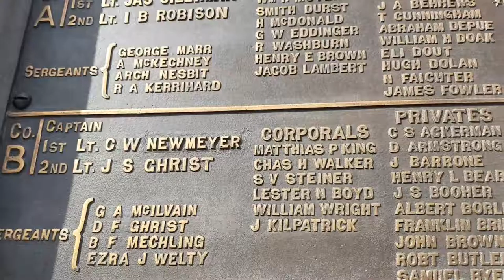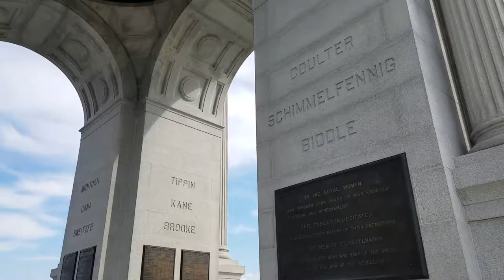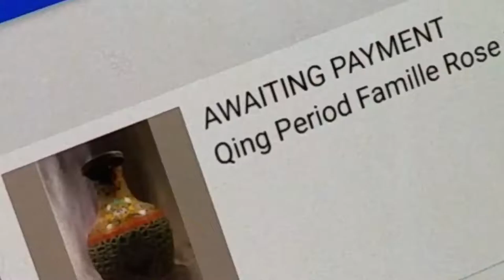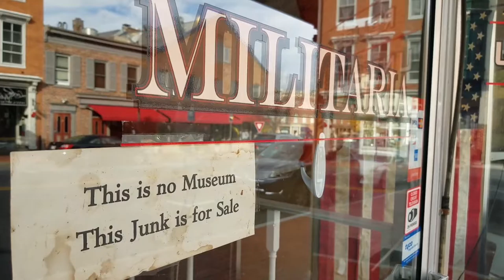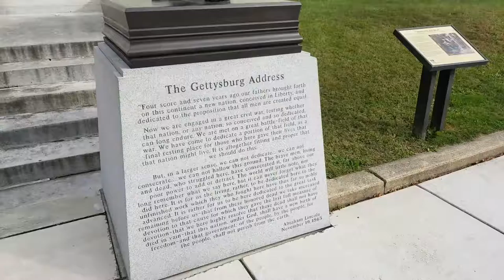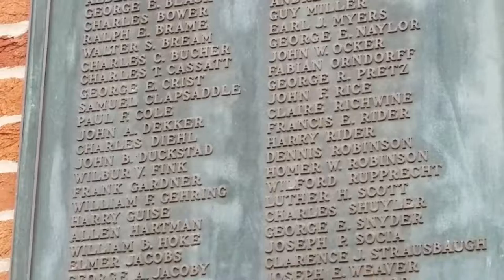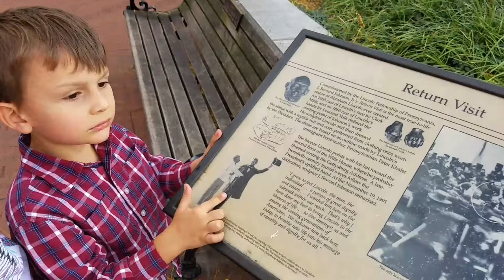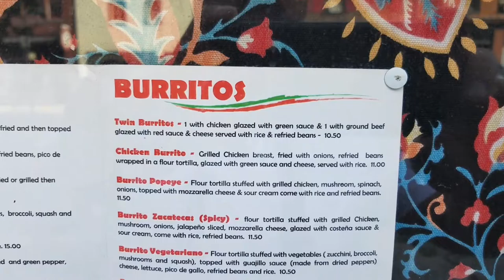We Saw Scoot Coup Mini Cars in Gettysburg!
On this episode, we got to Gettysburg,  Pennsylvania. The kids flew a kite at the Pennsylvania Memorial. We saw Jacob's name dozens of times in the bronze plaques. There were  "GettyPeds" Scoot Coup mini cars and so much more!

Buy your own Scoot Coup!

Highlights:
49cc Piaggio 4V4T Engine and Electrical components
Passenger Seatbelts
Alloy Rims
Front Anti-Lock Disc Brakes
Rear Drum Brakes
Full DOT Lighting Package
Motorscooter Type
Handlebars and Controls
Electric Start
Top Speed 30mph
Storage Trunk and Glove Box

$6799